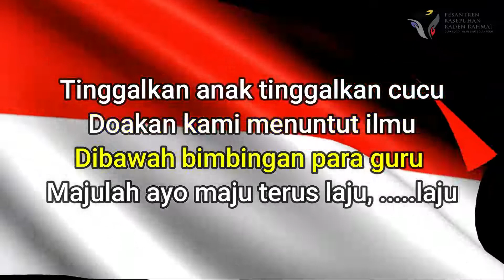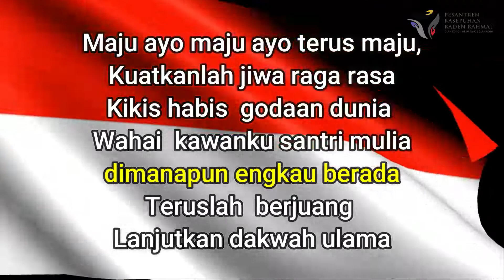(VERSI KARAOKE) MARS SANTRI LANSIA - TINGGALKAN ANAK TINGGALKAN CUCU (MINUS ONE)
PESANTREN KASEPUHAN RADEN RAHMAT
MARS SANTRI LANSIA - TINGGALKAN ANAK TINGGALKAN CUCU

Tinggalkan anak tinggalkan cucu
Doakan kami menuntut ilmu
Dibawah bimbingan para guru
Majulah ayo maju terus laju, .laju

Tidak kembali pulang
Sebelum ngajinya khatam, ... harus katham
Walau usia  kita semakin senja
Untuk agama, teruslah berjuang

Maju ayo maju ayo terus maju,
Kuatkanlah jiwa raga rasa
Kikis habis  godaan dunia
Wahai  kawanku santri mulia
dimanapun engkau berada
Teruslah  berjuang
Lanjutkan dakwah ulama

Demi negara, kurela  berkorban
Demi agama, kuterus  berjuang
Tekun Ibadah Husnul Khotimah
YAYASAN PITUTUR LUHUR
Dukuh Krajan, Rt. 03/01, Desa Gedong Kecamatan Banyubiru,  Kabupaten Semarang, Jawa Tengah, 50664